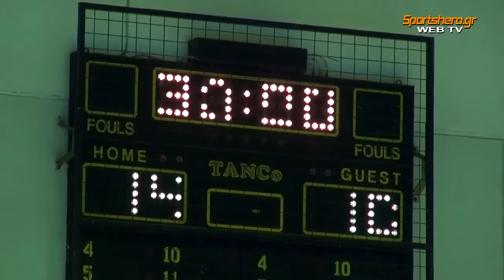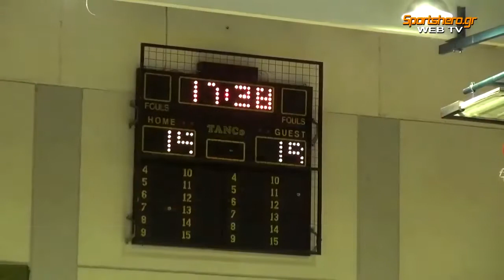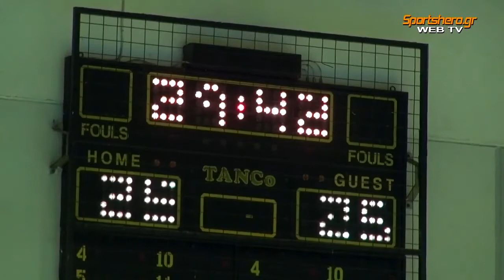2014-15 Handball Premier ΙΕΚ ΞΥΝΗ-Αναγέννηση 14/02/2015